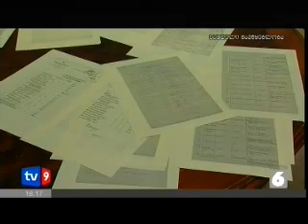ოკუპაცია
23 თებერვალს საქართველოს პარლამენტის ეროვნული ბიბლიოთეკის საგამოფენო დარბაზში გაიმართა კონფერენცია „რამდენიმე ეპიზოდი დამოუკიდებელი საქართველოს ცხოვრებიდან 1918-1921 წწ ".